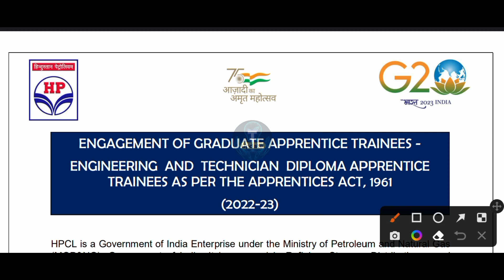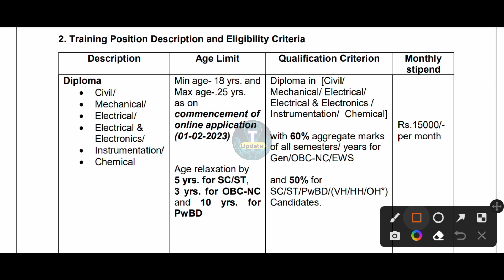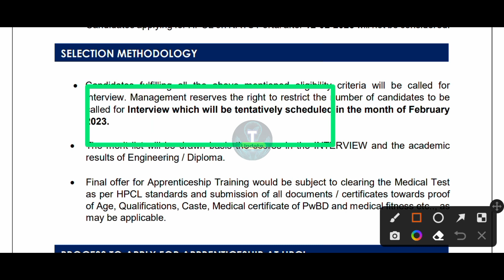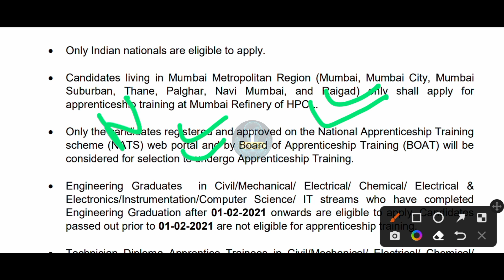HPCL में फिर से तीसरी नई भर्ती 2023 | All Branch के लिए | Fresher Eligible No Exam No Fee All India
• This Video Is Related to HINDUSTAN PETROLEUM CORPORATION LIMITED  RECRUITMENT 2023.

[Social Media]

Manish Kumar
(From Bihar)

🇮🇳Proudly Indian🇮🇳
🇮🇳Jai Hind✓